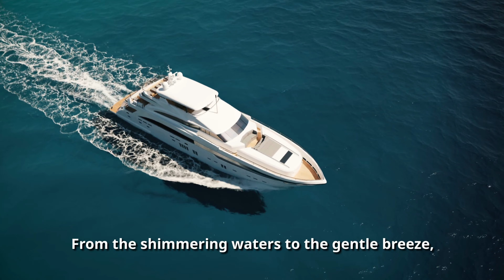Luxurious Sailing Trip A Journey of Elegance and Adventure ♠ Boat | Yacht | Sail | 4K | Relaxation ♠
Imagine cruising on the open sea, surrounded by azure waters and gentle ocean breezes, aboard a luxurious yacht. A yacht trip is the epitome of elegance, offering a unique blend of comfort, style, and adventure. Let's embark on a virtual journey to explore the allure of a yacht trip and the unforgettable experiences it offers.

Setting Sail in Style:
A yacht trip begins with setting sail from a picturesque harbor, where sleek and stylish yachts await their passengers. These floating palaces of luxury are equipped with state-of-the-art amenities, plush interiors, and spacious decks designed for relaxation and enjoyment.

Unparalleled Comfort and Service:
Onboard a yacht, guests are treated to unparalleled comfort and personalized service. From gourmet dining prepared by skilled chefs to attentive crew members catering to every need, the experience is akin to staying in a private floating resort.

Exploring Exotic Destinations:
One of the greatest pleasures of a yacht trip is the opportunity to explore exotic destinations and hidden gems along the coastline. Whether cruising through the Mediterranean's crystal-clear waters, discovering secluded coves in the Caribbean, or island-hopping in the Greek Isles, each day brings new adventures and breathtaking vistas.

Water Sports and Recreation:
Yacht trips offer a plethora of water sports and recreational activities for guests to enjoy. From snorkeling in vibrant coral reefs to kayaking along tranquil shores, the possibilities for aquatic adventures are endless. Some yachts even feature onboard amenities like jacuzzis, water slides, and diving platforms for added excitement.

Spectacular Sunsets and Stargazing:
As the day transitions into evening, guests can witness spectacular sunsets from the comfort of the yacht's deck. The serene ambiance of the open sea provides the perfect backdrop for romantic dinners under the stars and mesmerizing stargazing sessions far from city lights.

Culinary Delights and Fine Dining:
Yacht trips are a culinary delight, with gourmet meals served in elegant dining areas or alfresco on deck. Fresh seafood, local delicacies, and fine wines curated to complement each dish create a gastronomic experience to remember.

Relaxation and Wellness:
Yacht trips also prioritize relaxation and wellness, offering spa treatments, yoga sessions, and fitness facilities onboard. Guests can unwind with a soothing massage, practice yoga at sunrise, or simply lounge on deck while soaking up the sun.

Unforgettable Memories and Experiences:
A yacht trip is not just a vacation; it's a collection of unforgettable memories and experiences. Whether exploring ancient ruins, visiting vibrant markets, or simply basking in the serenity of secluded anchorages, every moment aboard a yacht is filled with luxury, adventure, and discovery.

In conclusion, a yacht trip is a journey of elegance and adventure, offering guests the chance to indulge in luxury, explore exotic destinations, and create cherished memories. Whether seeking relaxation, adventure, or a combination of both, a yacht trip promises an unforgettable experience on the open seas.

♠ ♥ ♦ ♣ ROUNDAT 4K ♠ Capturing Life's Colors ♠ ♥ ♦ ♣